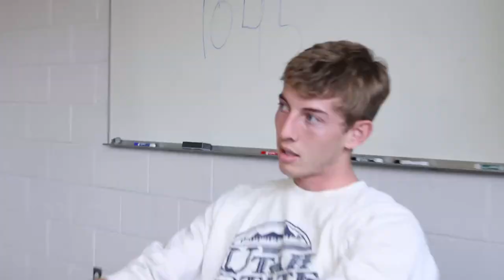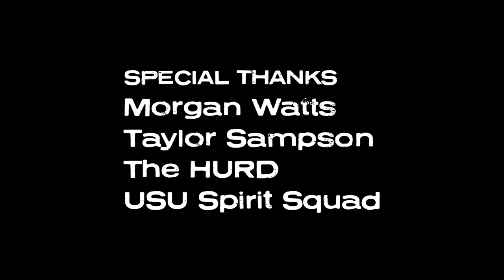Day In The Life of Big Blue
You know what he does at games and events-ALL HYPE ALL THE TIME-but what does Blue’s daily routine look like?